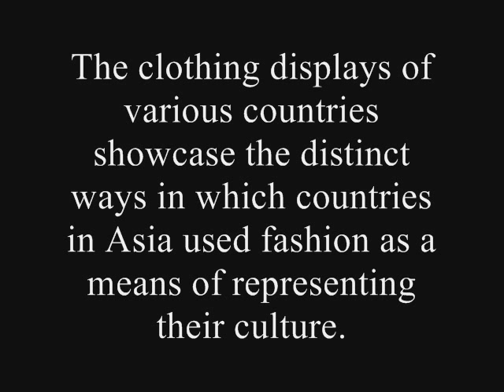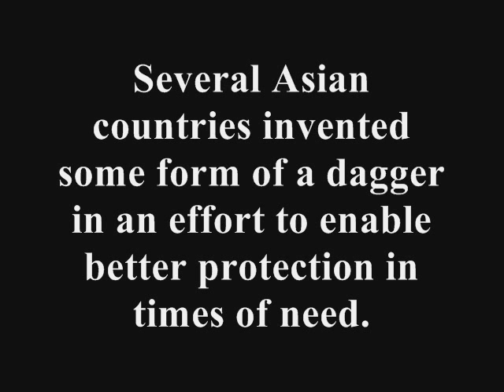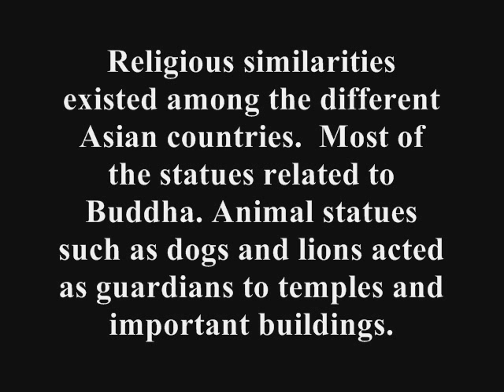The Asian Art Museum.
Differences and similarities in art across Asia.